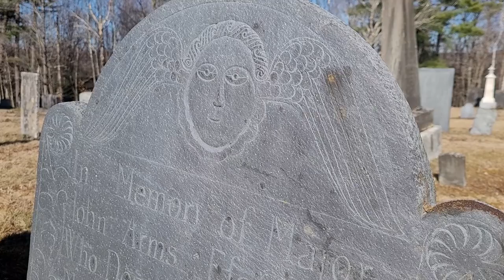Meeting House Hill Cemetery West Brattleboro VT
we are traveling through the cemeteries of upstate New York and New England. Looking for old and interesting stones, describing and discussing what we see.